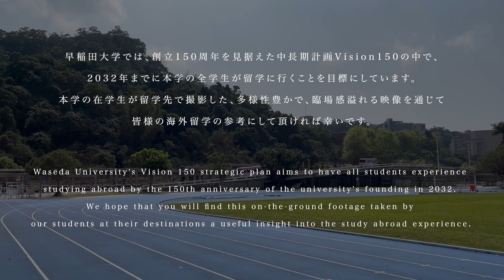早稲田大学留学リポート2023 #8 国立政治大学/Waseda University Study Abroad Report National Chengchi University, Taiwan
早稲田大学では、中長期計画「Waseda Vision 150」により、2032年までに全学生留学を目指しています。この動画は海外に留学中の早大生が、これから留学をしたいと考えている方のために、スマートフォンなどで撮影した留学先の街の様子などをリポートします。
Under Waseda Vision 150, the University aims to have all its students study abroad by the year 2032 to train globally-minded leaders in this diversifying international community.
In this 2023 student study abroad report video series, Waseda students introduce their study abroad destinations and experiences. The 8th of the series is National Chengchi University in Taiwan! English subtitles are available for this video.